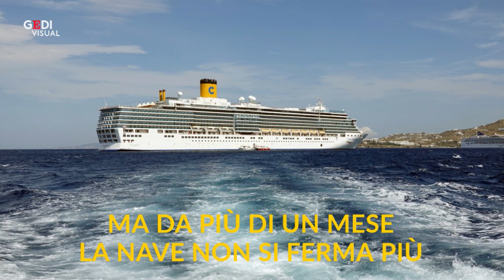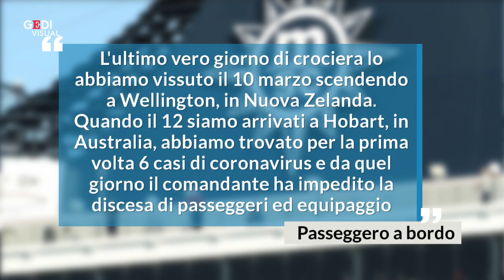Al largo dal coronavirus, quali sono le navi da crociera ancora in mare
Nonostante le partenze delle navi da crociera siano state sospese, ci sono ancora dei giganti dei mari in viaggio con migliaia di passeggeri a bordo. Nell'ultimo mese la maggior parte delle navi che solcavano gli oceani ha già trovato un porto dove sbarcare, ma tre grandi imbarcazioni stanno ancora navigando verso la propria destinazione finale. .  .A cura di Mario Di Ciommo